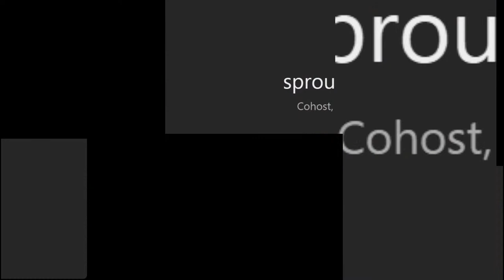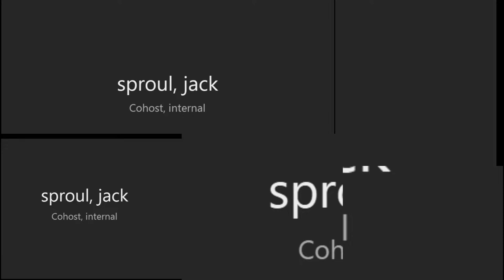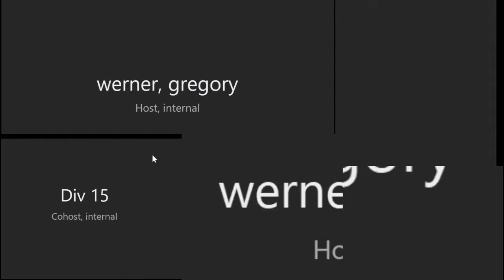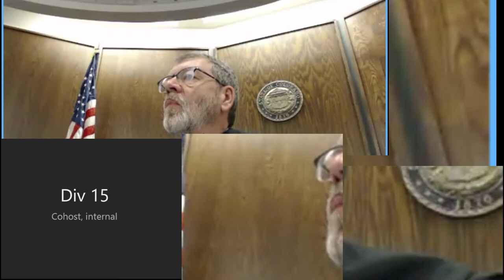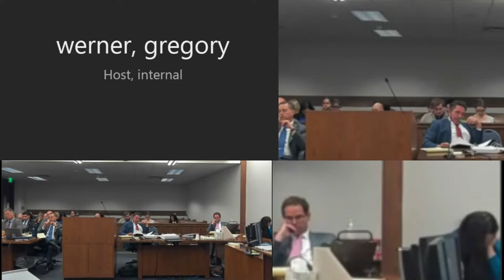Letecia Stauch day 1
Letecia Stauch LIve Day 1
Gannon Stauch, 11, was reported missing from his Lorson Ranch neighborhood on Jan. 27, 2020, leading to a statewide search for the boy. His remains were found inside a suitcase under a bridge in northwestern Florida in March 2020, about six weeks after Letecia Stauch's trip there." - 9news.com
sources:

Dyatlov Pass
Death of nine

CrimeCon promo
3MEN20

car jumper
httpsamzn.to33VeUhz

My Gear!
Mavic Mini

Razer Kiyo

Yamaha MG10XU